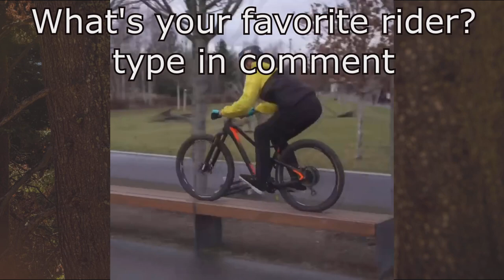DANNY MACASKILL vs LUKAS KNOPF vs FABIO WIBMER 2022 🔥 - THE BEST MTB RIDERS IN THE WORLD!!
❌ these are more Related Videos to Enjoy : ( similar videos )

MTB MOTIVATION downhill and freeride tribute Enduro Mountain bike dirt jump best of downhill and freeride street trial Gabriel wibmer late for school FABIO WIBMER Lukas Knopf reaction fabio wibmer USA Mtb Extreme Downhill and Freeride Lifestyle 2020! Mtb edit Danny MacAskill and Fabio wibmer sam pilgrim ebike fabio wibmer vs sam pilgrim